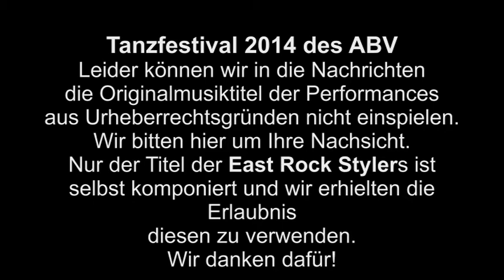Tanzfestival 2014 des ABV Essingen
Sehen Sie hier einige Ausschnitte des Festivals des ABV.